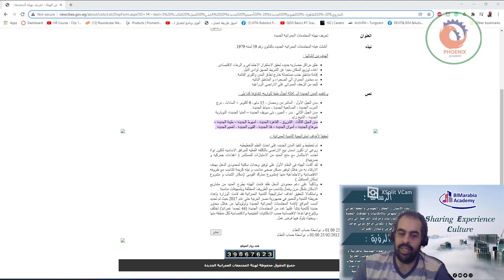مصطلح المدن الجيل الرابع ما هو